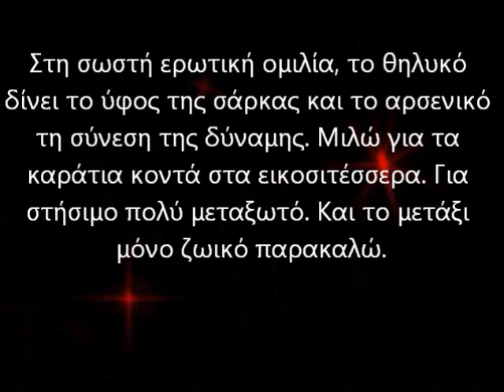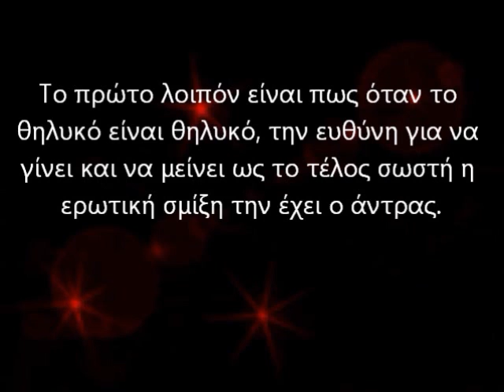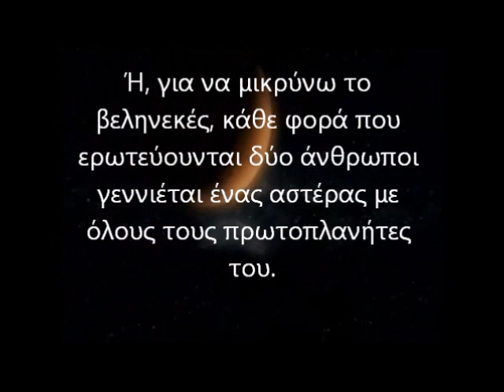Δημήτρης Λιαντίνης- Έρωτας (Γκέμμα).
Ο έρωτας είναι γνώση. Ο έρωτας είναι ευγένεια και αρχοντιά.

Είναι το μειδίαμα της σπατάλης ενός φρόνιμου Άσωτου, Πως η φύση ορίζει το αρσενικό να γίνεται ατέλειωτη προσφορά και θεία στέρηση για το θηλυκό.

Το θηλυκό να κυνηγάει τις τύψεις του. Στον έρωτα όλα γίνονται για το θηλυκό. Η μάχη και η σφαγή του έρωτα έχει το νόημα να πεθάνεις το θηλυκό, και να το αναστήσεις μέσα στα λαμπρά ερείπια των ημερών σου. Πάντα σου μελαγχολικός και ακατάδεχτος.

Στη σωστή ερωτική ομιλία, το θηλυκό δίνει το ύφος της σάρκας και το αρσενικό τη σύνεση της δύναμης. Μιλώ για τα καράτια κοντά στα εικοσιτέσσερα. Για στήσιμο πολύ μεταξωτό. Και το μετάξι μόνο ζωικό παρακαλώ.

Το πρώτο λοιπόν είναι πως όταν το θηλυκό είναι θηλυκό, την ευθύνη για να γίνει και να μείνει ως το τέλος σωστή η ερωτική σμίξη την έχει ο άντρας.

Πάντα όταν φεύγει η γυναίκα, θα φταίει ο άντρας. Να το γράψετε να μείνει στον αστικό κώδικα.

Κάθε φορά που ερωτεύονται δύο άνθρωποι, γεννιέται το σύμπαν. Ή, για να μικρύνω το βεληνεκές, κάθε φορά που ερωτεύουνται δύο άνθρωποι γεννιέται ένας αστέρας με όλους τους πρωτοπλανήτες του.